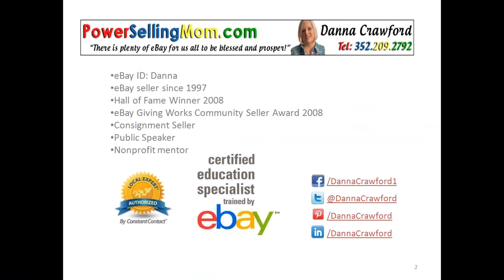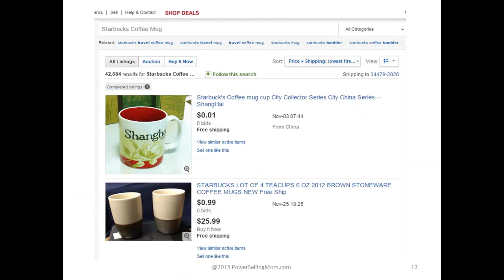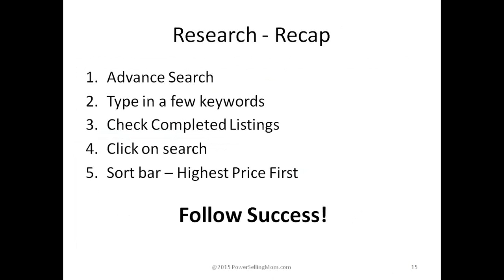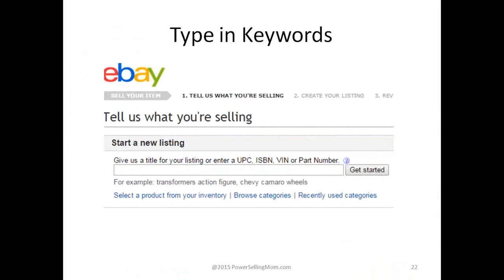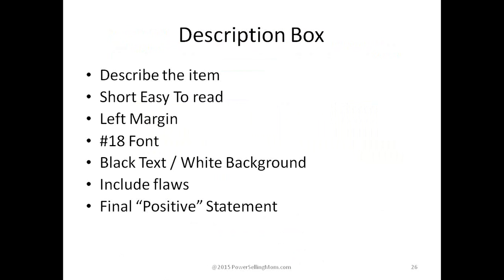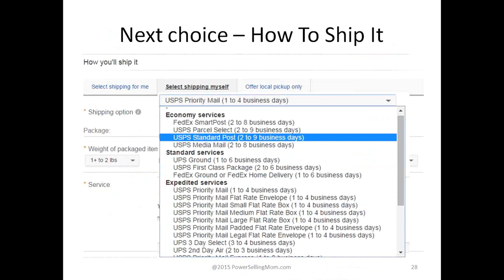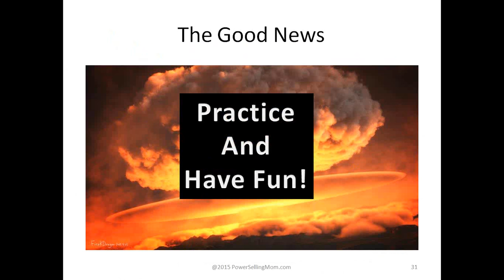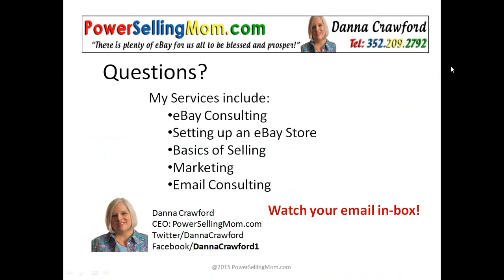The Easy Way To Sell on eBay - FAST TRACK